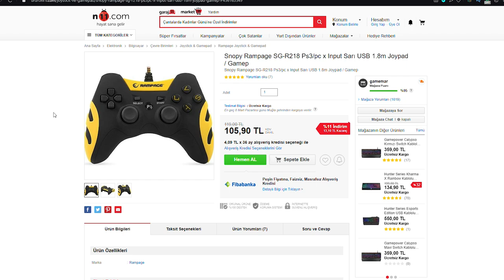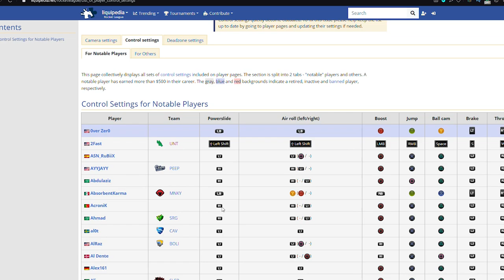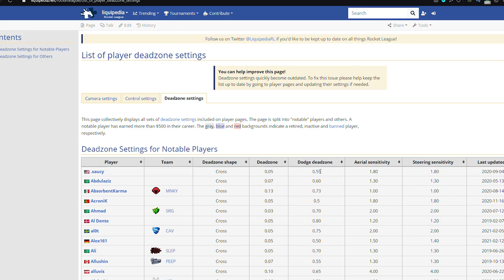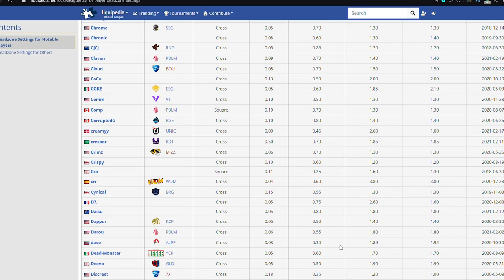EN *RAHAT* KOL AYARINI HEMEN BULUN! ROCKET LEAGUE KOL AYARLARI! (Rocket League Türkçe)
Selam arkadaşlar bu videoda Rocket League'de gamepad ile nasıl oynanır? Kol ayarları nelerdir onlardan bahsediyoruz, keyifli seyirler!

*ETİKETLER*

aydigal
aydigal